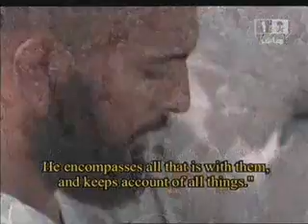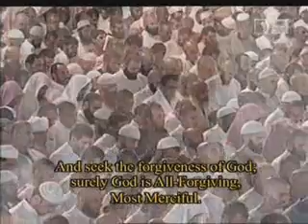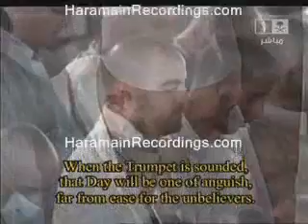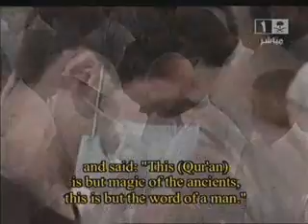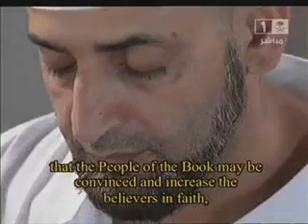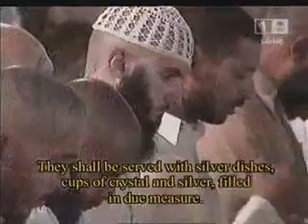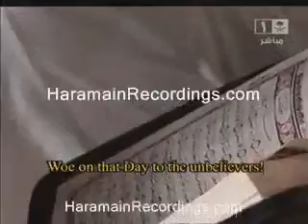28th Night - Last 10 Rakats led by Sheikh Maahir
Description: 28th Night - Last 10 Rakats